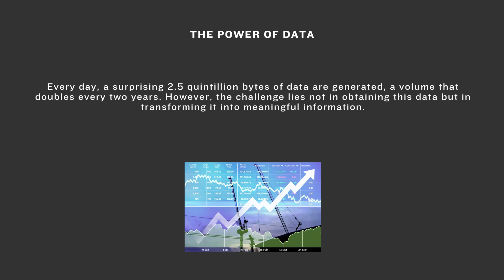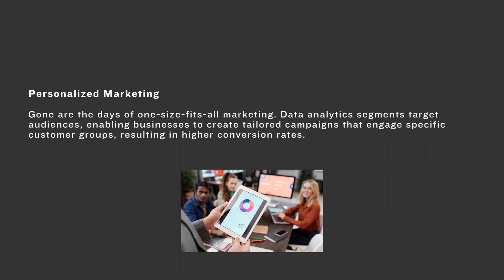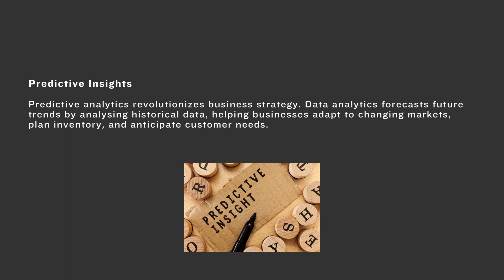5 Ways data analytics can transform businesses..!!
5 Ways data analytics can transform businesses
Official Mobile no-  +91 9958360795